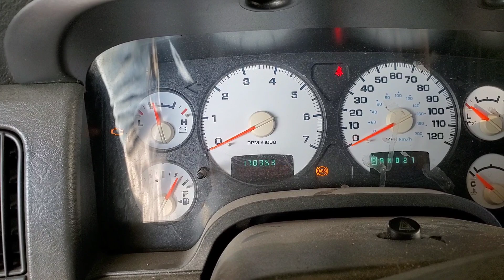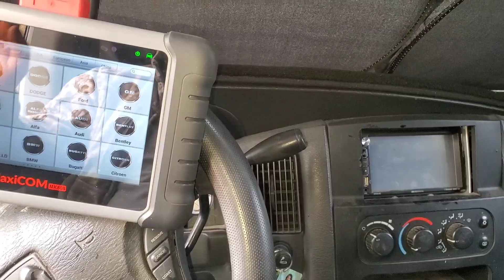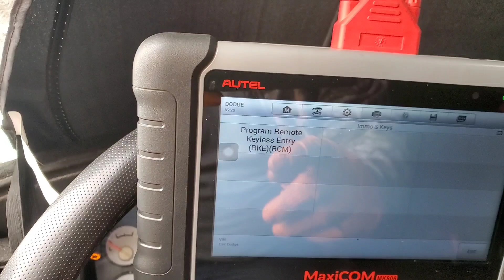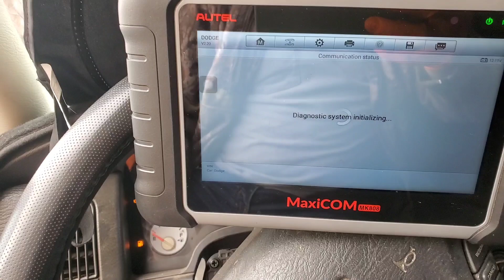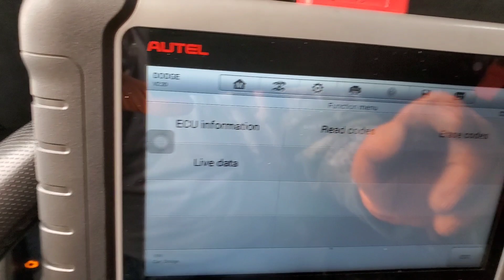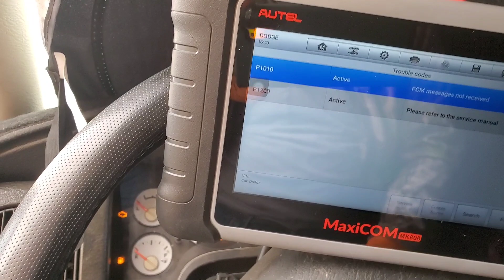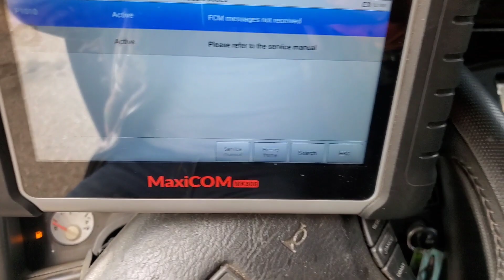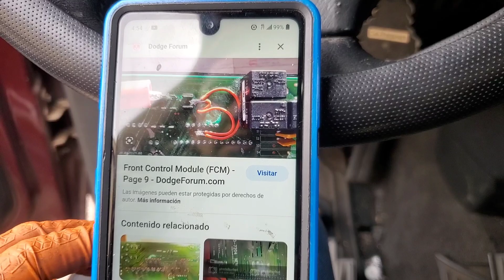2002 dodge ram 1500 4.7 parte 2 no en sendia prolema de computadora